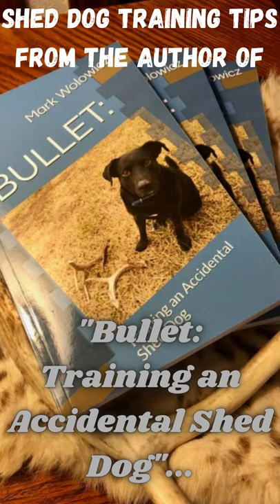Show-Me Shed Antler Hunting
Our Welcome to Show-Me Shed Antler Hunting Channel trailer. We are going to be focusing heavily on Missouri's whitetail deer and finding their shed antlers. We will also have a lot of tips about training your own shed antler hunting dog in our upcoming series "Shed Dog Training 101". Shed dogs are an awesome addition to any shed hunt & nothing beats watching an antler dog at work...and I should know! I accidentally trained my own dog, Bullet, who was 4 years old at the time, to find them...or did he train me? No matter. It was the greatest part of antler hunting for the past few years and I even wrote a book about it. If interested, find the book here to purchase or read a preview using Amazon's "Look Inside" feature (*As the author and affiliate marketer, I earn a small commission on any sales of my book executed via this link).
With antlers starting to drop, shed season will be in full swing soon & I plan on being there to cover it. Won't you join me?